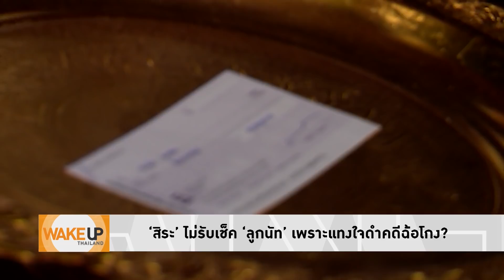Wake Up Thailand - แทงใจดำ! ‘เสรีพิศุทธิ์ แฉ เหตุผล ‘สิระ’ ไม่กล้ารับเช็ค 10 ล้าน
ขำกลิ้ง! ‘สิระ เจนจาคะ’ เป็นผู้มีความเชี่ยวชาญเรื่องเช็ค ‘เสรีพิศุทธิ์ เตมียเวส’   อ่านเกมขาด! แฉ เหตุผลที่ ‘สิระ’ ไม่รับเช็คเงิน 10 ล้าน จาก ‘ไฮโซลูกนัท’ เพราะแทงใจดำ เคยมีคดีเกี่ยวกับเรื่องเช็ค?